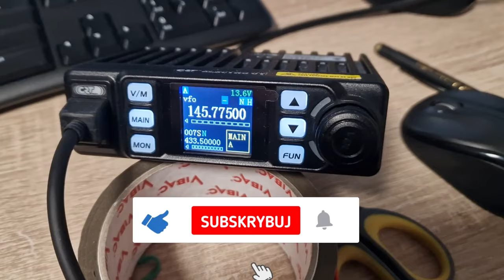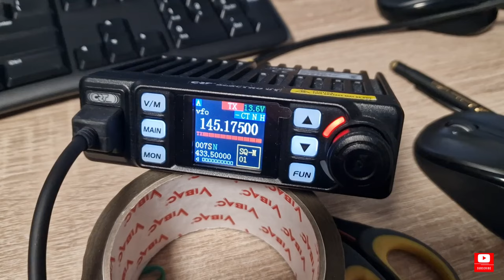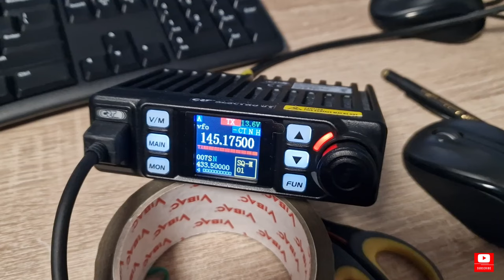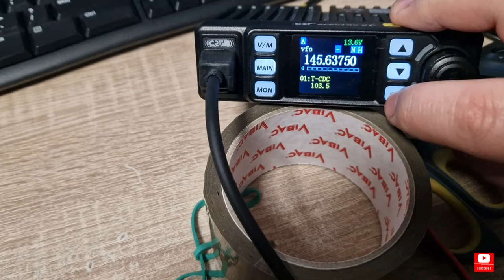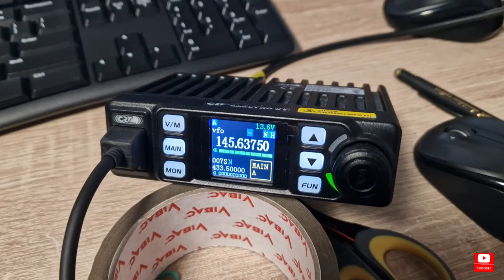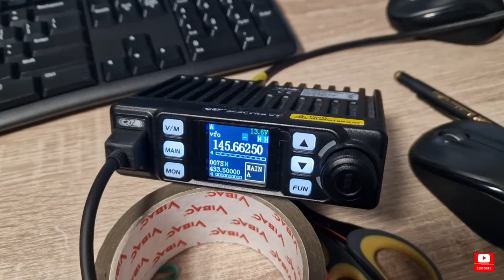CRT Electro Test czułości odbiornika w paśmie 2 metry Zapraszam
Jeśli uważasz, że warto mnie wesprzeć - możesz postawić mi wirtualna kawę 😀

Jeśli uważasz, że warto mnie wesprzeć i zostać moim patronem

Chciałbyś udostępnić sprzęt do prezentacji na kanale, napisz do mnie